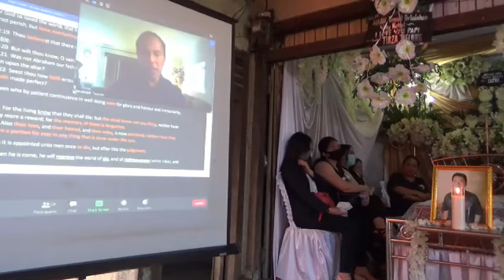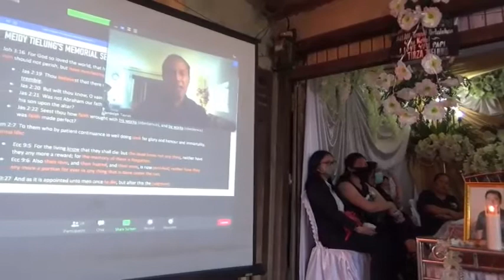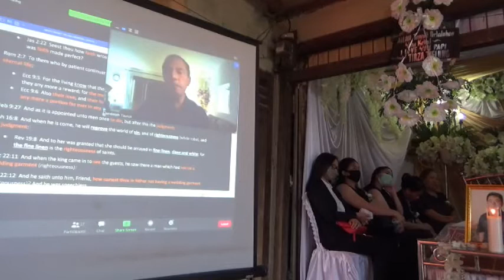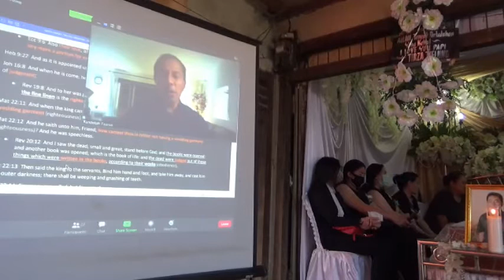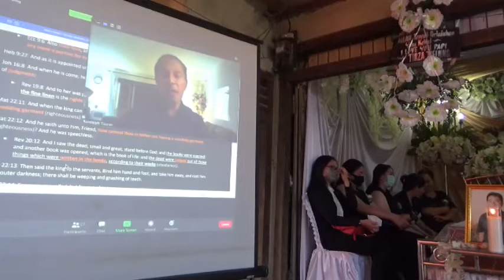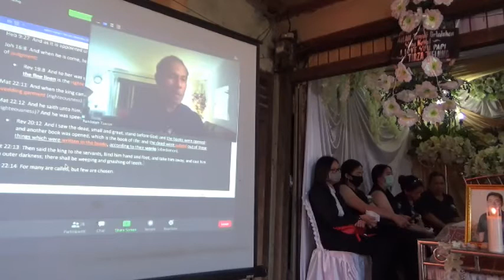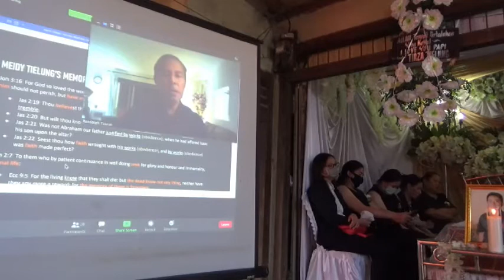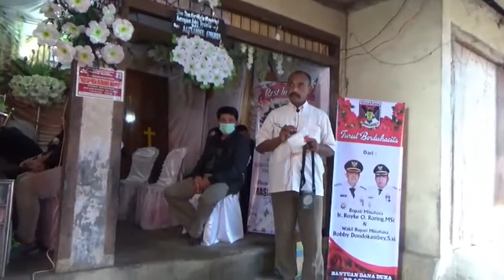(27-07-20) Service Meidy Tielung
Sermon by Randolph Tauran

1Th 4:13 - 18

"Selanjutnya kami tidak mau, saudara-saudara, bahwa kamu tidak mengetahui tentang mereka yang meninggal, supaya kamu jangan berdukacita seperti orang-orang lain yang tidak mempunyai pengharapan. Karena jikalau kita percaya, bahwa Yesus telah mati dan telah bangkit, maka kita percaya juga bahwa mereka yang telah meninggal dalam Yesus akan dikumpulkan Allah bersama-sama dengan Dia.

Ini kami katakan kepadamu dengan firman Tuhan: kita yang hidup, yang masih tinggal sampai kedatangan Tuhan, sekali-kali tidak akan mendahului mereka yang telah meninggal.
Sebab pada waktu tanda diberi, yaitu pada waktu penghulu malaikat berseru dan sangkakala Allah berbunyi, maka Tuhan sendiri akan turun dari sorga dan mereka yang mati dalam Kristus akan lebih dahulu bangkit; sesudah itu, kita yang hidup, yang masih tinggal, akan diangkat bersama-sama dengan mereka dalam awan menyongsong Tuhan di angkasa. Demikianlah kita akan selama-lamanya bersama-sama dengan Tuhan.

Karena itu hiburkanlah seorang akan yang lain dengan perkataan-perkataan ini.